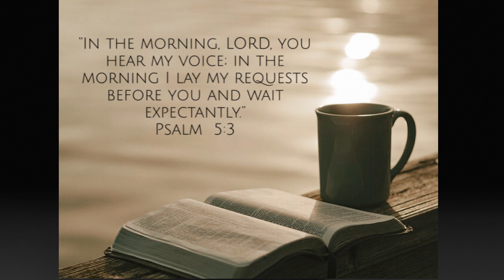Affliction & Comfort. 2 Corinthians 1:3-5 NLT.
Garden Valley Community Church with Pastor Shane Moffit. Affliction & Comfort. 2 Corinthians 1:3-5 NLT. Link to Handout